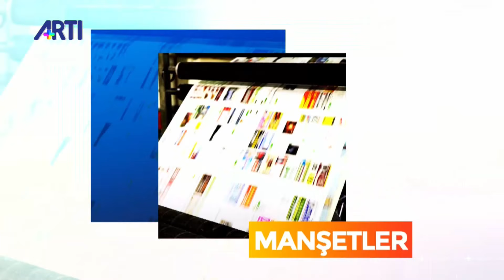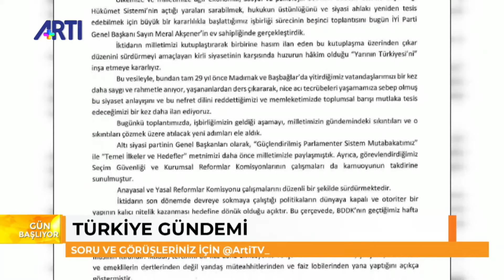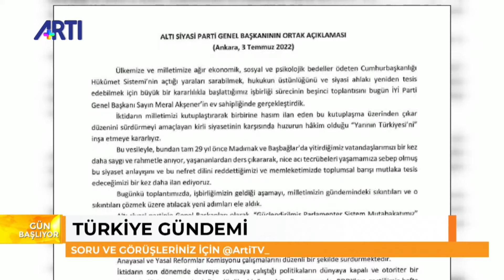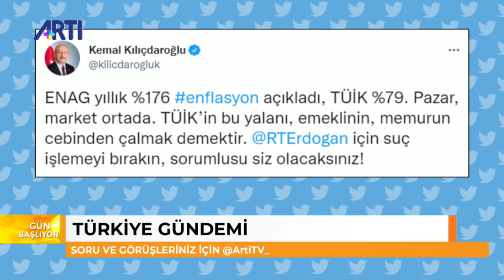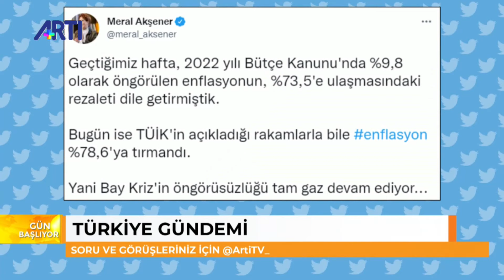Nazım Alpman ile Gün Başlıyor - Konuk: Işık Öğütçü